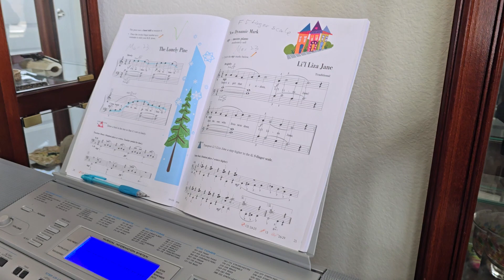Lil Liza Jane